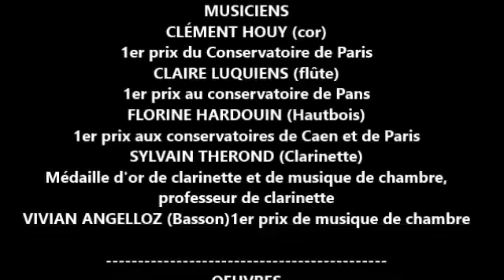Concert de l'Ascension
Organisé par le Patrimoine Culturel et Historique de Mouy à l'église d'Ansacq